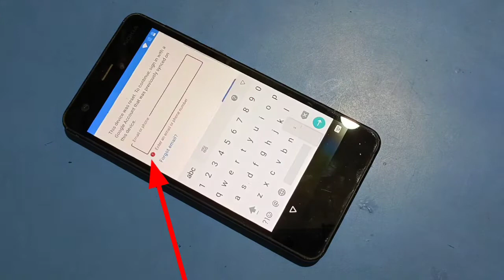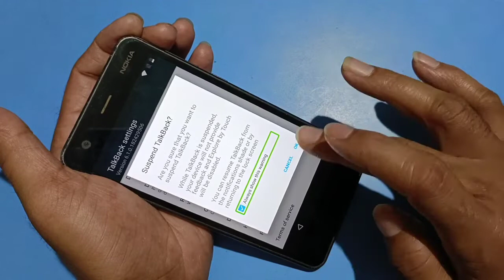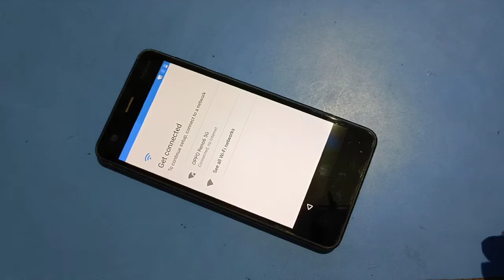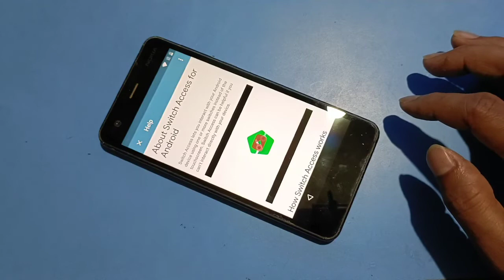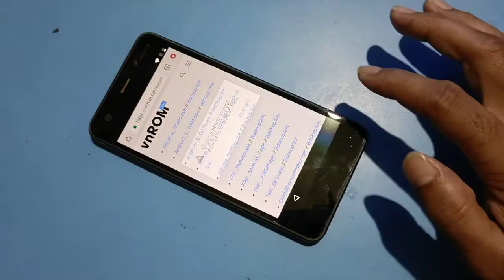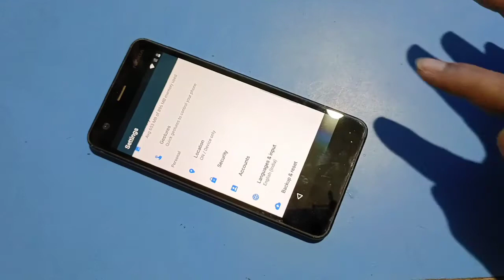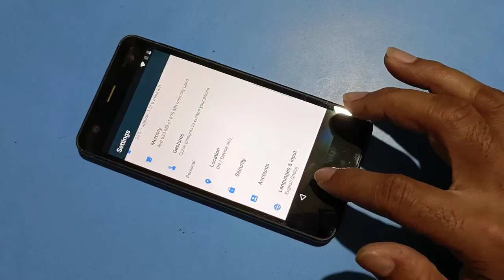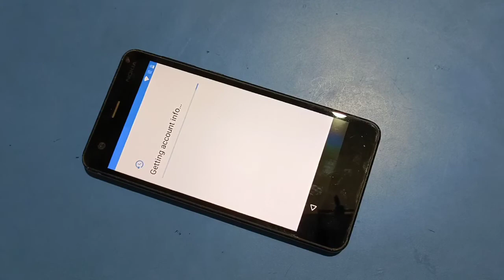Nokia 2 FRP Bypass 2021 Update Without PC || Nokia 2 Frp Bypass YouTube Update Problem 2021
Nokia 2 FRP Bypass 2021 Update Without PC  | Nokia 2 Frp Bypass YouTube Update Problem 100% Working